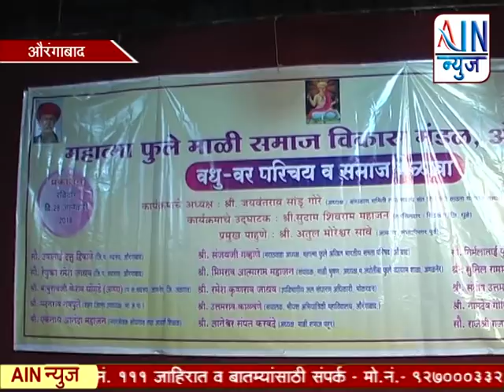माळी समाजातर्फे वधूवर मेळावा